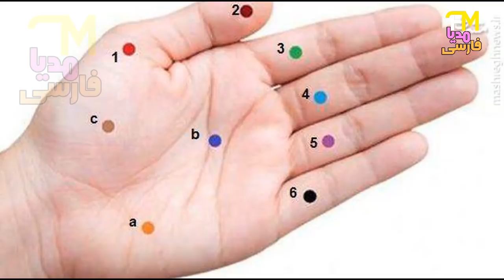این نقطه دست رو به مدت ۱ دقیقه فشار و نتیجه آن رو بیبنید!